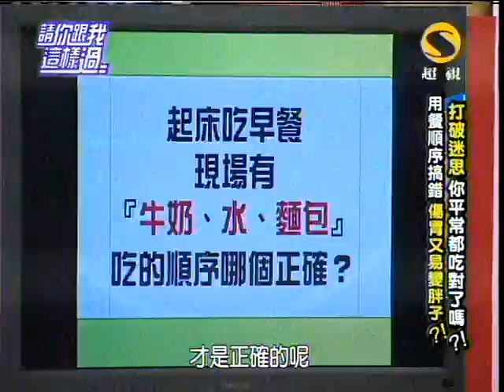超視請你跟我這樣過第107集part1飲食大會考 吃錯吃對差很多